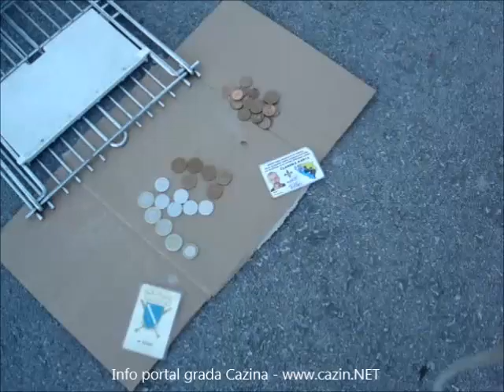www,cazin.net/ Juso Bajrić - Užičko ispred Binga u Cazinu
RVI Juso Bajrić harmonikom zarađuje za život